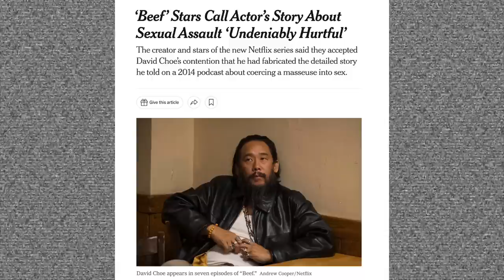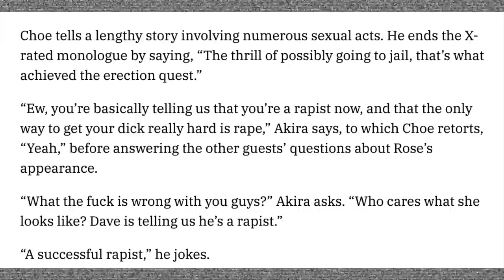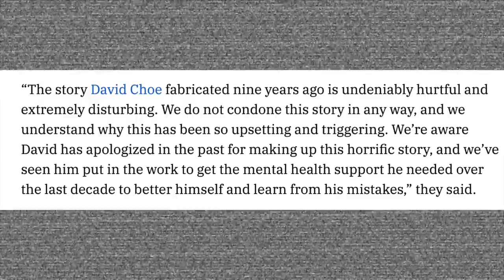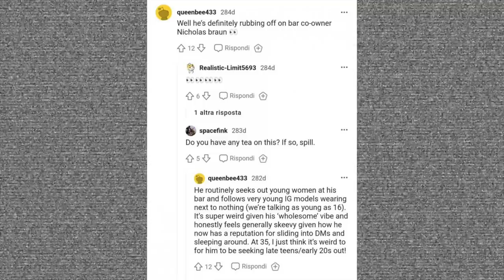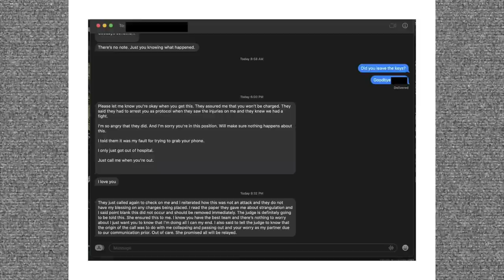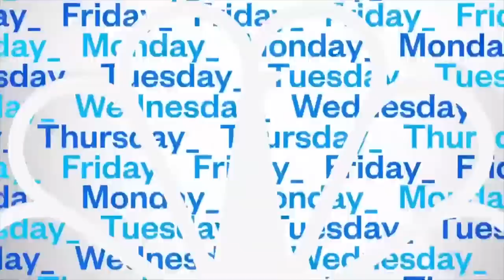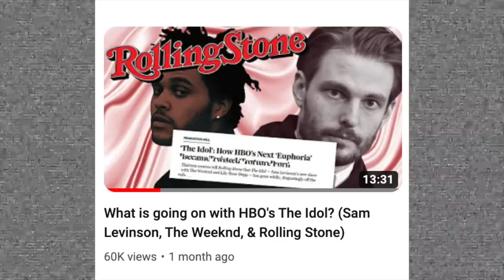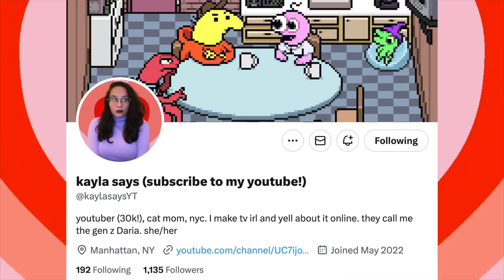The Downfall of Hollywood's Leading Men (Jonathan Majors, Nicholas Braun, David Choe recap)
ughhh